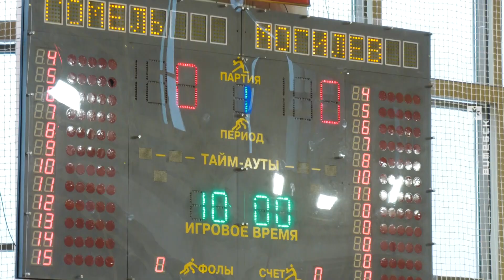Витебские баскетболистки на 2-ом месте республиканского первенства (17.02.2020)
Сборная Витебской области завоевала 2-ое место на первенстве Беларуси по баскетболу среди девушек 2006/2007 годов рождения. Витебские спортсменки прошли групповой турнир без поражений и только в центральном матче уступили команде из Гродно.

Сергей Мисурагин с подробностями.